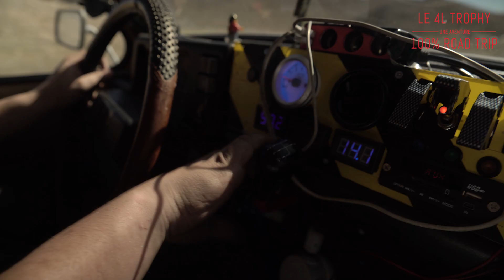Une aventure 100% roadtrip | 4L Trophy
Chaque année, le 4L Trophy réunit plus de 2000 étudiants pour un road trip hors norme de 6000 kilomètres à travers 3 pays et sur 2 continents. Un moyen unique de découvrir et de s’ouvrir au monde et aux différentes cultures, de faire des rencontres qui resteront gravées à jamais.

Une carte, un roadbook et une boussole... C’est aussi ça le 4L Trophy : une aventure 100% road trip !

Production - 31.22 Prod